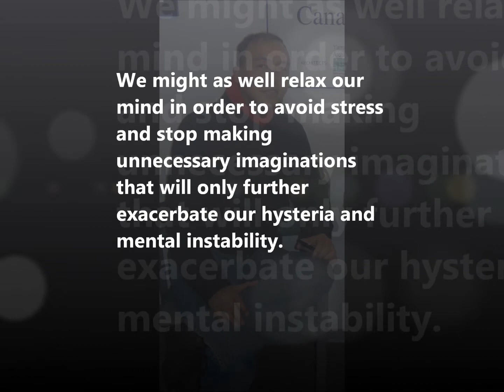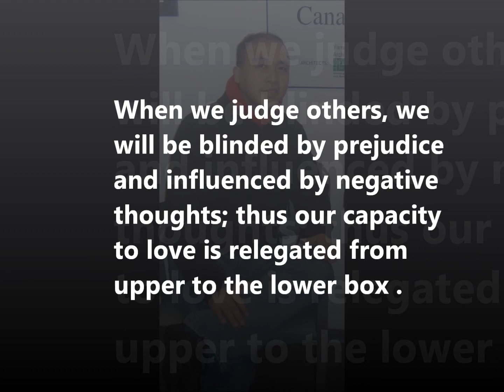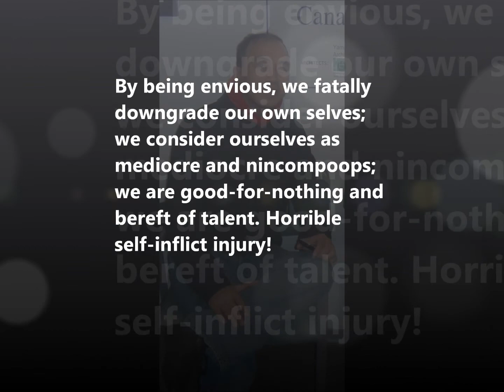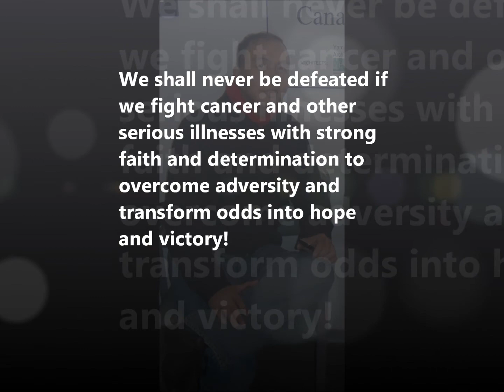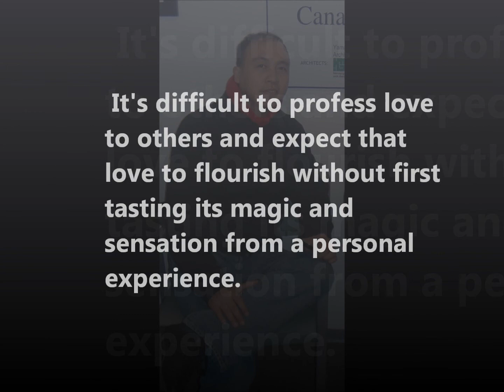REST YOUR LOVE ON ME.wmv